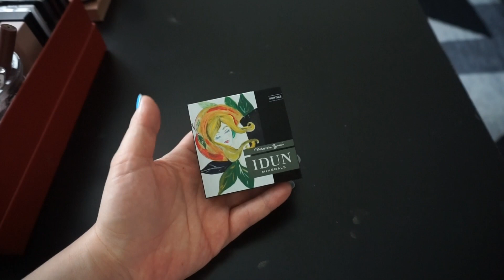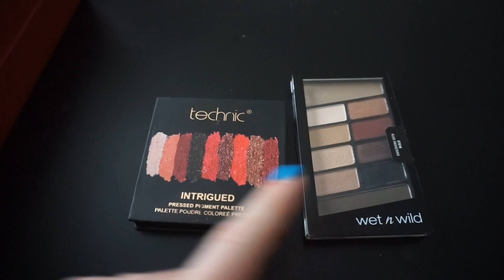ALL MIN MAKEUP! Del 2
Produkterna jag visar i videon hittar ni via länkarna nedan, Det är Reklamlänkar och menas som reklam!

Skriv gärna om ni vill att jag ska prova något märke eller någon speciell produkt eller om ni har tips som jag måste prova.

Nedan hittar ni butiker jag brukar handla Skönhetsprodukter, mode och till dottern. Det är reklamlänkar. Handlar ni genom mina reklamlänkar så tjänar jag en slant och då stöttar ni både mig och kanalen så mer videos kan göras :) . Reklamlänkarna menas som reklam.

Reklamlänkar:
SKÖNHET